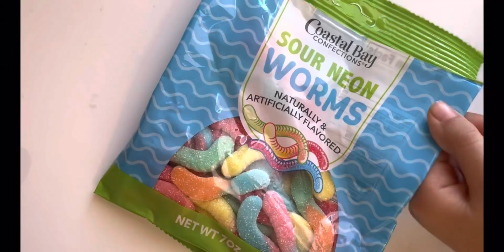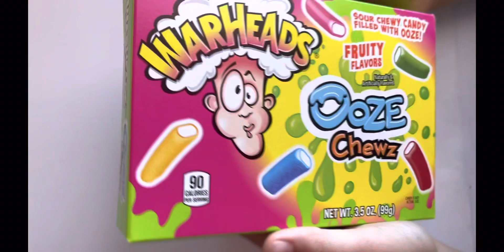Candy Tray ! Satisfying ASMR